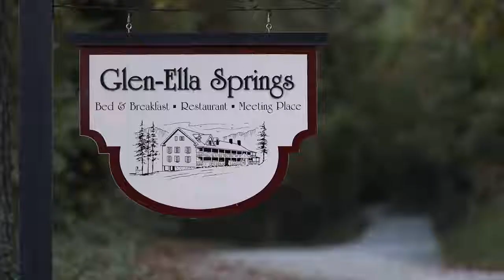Experience - Glen-Ella Springs Inn & Restaurant